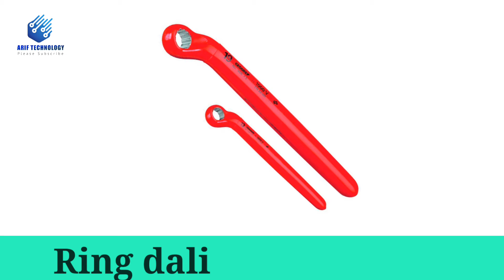How to se pipe wrench name/proper usage pipe wrench/ARIF TLG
Most used electrical basics hand tools
for electrician & engineers
1.Neon Tester
2.Combination pliers
3.Adjustable wrench
4.Ball peen hammer
5.Wire striping pliers
6.Claw hammer
7.Drill machine
8.Grinding machine
9.Flat screwdriver
10.Spirit level
11.Carat
12.Scissors
13.Test lamp
14.Iron Catter
15.Hammer
16.Pipe wrench
17.Hacksaw
18.Handsaw
19.Slip joint pliers
20.Nosepliers

Electrical all tools name, 50 more hand tools name in bangla, Electrical Hand Tools

[ 1 ]

[ 2 ]

Channel link
Coppy right free

Pic Download App Name
image Charge.